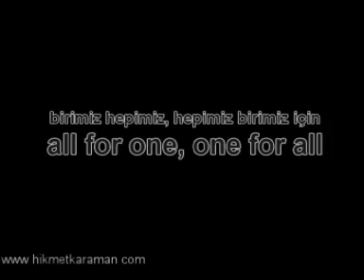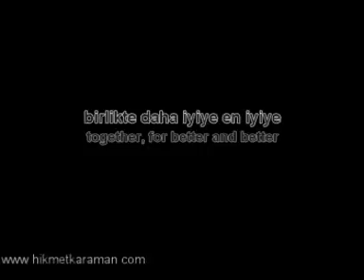Manisaspor; together, for better and better